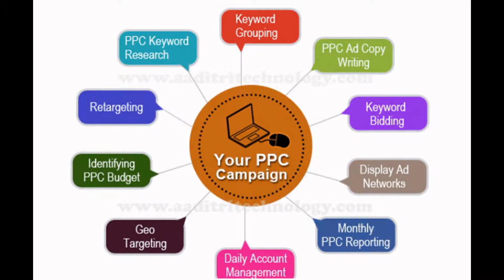PPC Company Delhi,PPC Services Delhi,Pay Per Click Services Delhi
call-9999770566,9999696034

Aaditri Technology is a leading website design company Delhi. Our clients rely on us to get best results which will help them to get ahead of the pack -- and stay there. brief about your vision for your business and we will give you best the marketing tools to achieve it your dream. Your business is not like any other one on the planet, and it needs to be a best promoted accordingly.
While Aaditri Technology has worked with valuable clients in varied types of enterprises, that doesn't mean that we serve a one-size-fits-all approach to your needs. Part of our achievement as a website design & development  , Online Promotion (SEO) , PPC agency  in Delhi INDIA is that we offer a  very highly individualized service to each one of our valued clients. Our experienced team member has the knowledge and professional experience to provide best results on projects of all sizes.